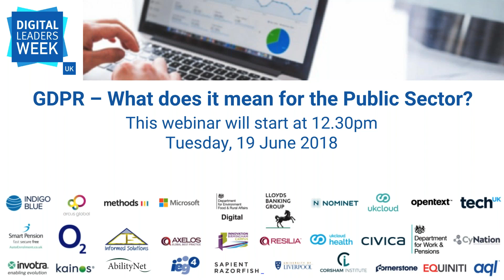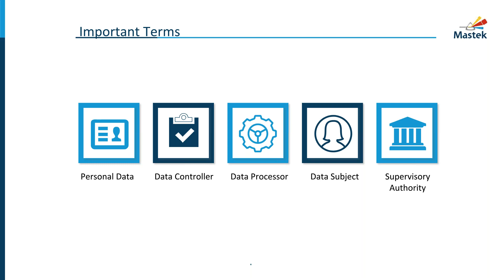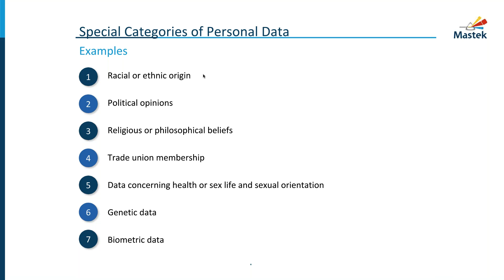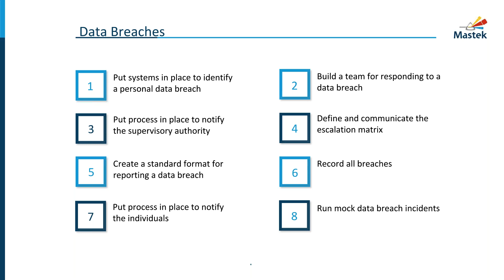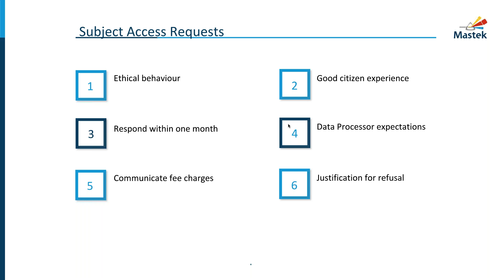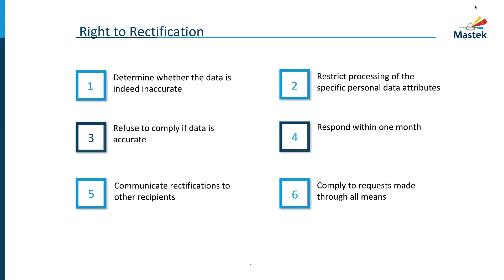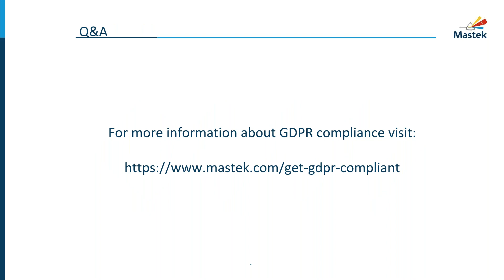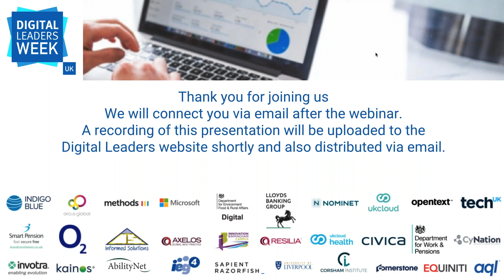Webinar: GDPR – What does it mean for the Public Sector?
Ensuring a high level of protection of personal data is the core intent of GDPR.

Public sector organisations are likely to collect and process substantial amounts of personal data. This regulation demands significant changes in the way personal data is processed thereby causing impact to the organisations IT landscape.

During this webinar, you will hear from experts including Jessica Shah, GDPR Certified professional and Sagar Gole, Solution Architect at Mastek. The speakers will walk you through important aspects of the regulation, the impact of those aspects and possible approaches towards compliance.

The webinar will consist of a 30-minute presentation followed by a 30 minute interactive Q&A.